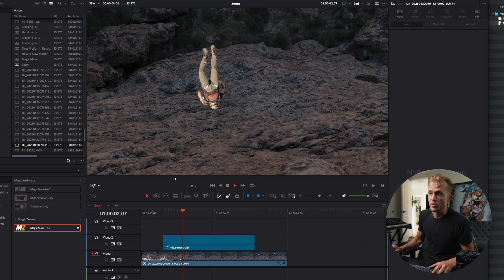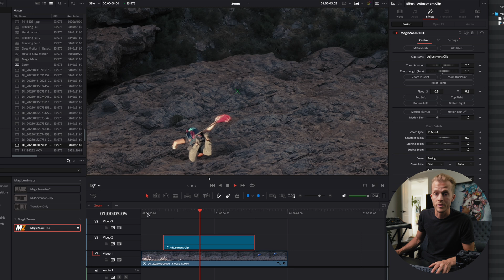STUPID FAST Crash Zoom in DaVinci Resolve (2 minutes)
In this video I show you the FASTEST and CLEANEST way to add a zoom effect in DaVinci Resolve. This is how to add a zoom effect with motion blur in DaVinci Resolve. Crash Zoom effect in DaVinci Resolve.

Check out the camera gear I print!

Resolve Shortcuts I couldn’t survive without:
Add Node After [option ⌥ + S]
Add Node Before [shift + S]
Disable/Enable Node [command ⌘ + D]
Show Selection [shift + H]
Add Outside Node [option ⌥ + O]

Lumix S5IIX
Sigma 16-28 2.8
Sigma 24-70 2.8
SmallRig Cage
Rode VideoMicro I